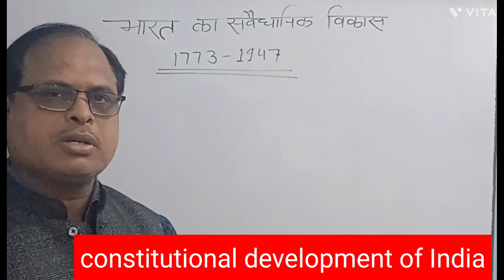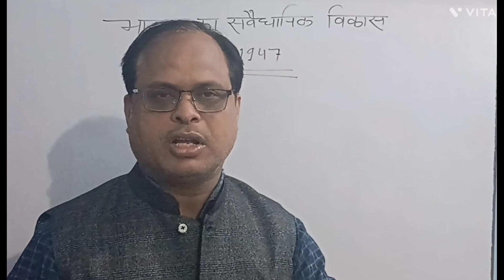CONSTITUTIONAL DEVELOPMENT OF INDIA 1773-1947#Bharat ka samvaidhanik Vikas )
TRIVEDI CLASSES BY DR. VIKASH TRIVEDI SIR OFFLINE CLASSES SITAPUR#viral constitutionaldevlopofindia# samamvaidhanikvikash# trivedisir# constitutionaldevelopment#sanvaidhanikVikasbyTrivediclasses#trivediclasses trivedisir trivediclassessitapur trivediclassessitapurbyvikassir indianconstitutionbykhansir#